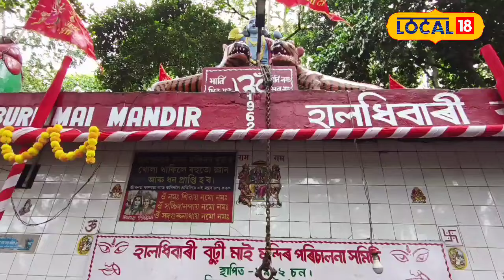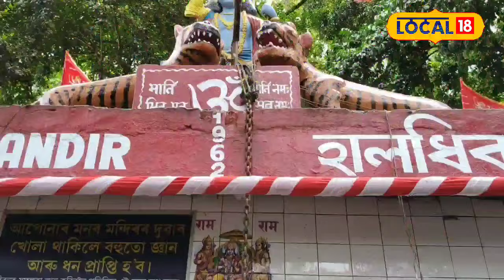কাজিৰঙাৰ হালধিবাৰী বুঢ়ীমাই মন্দিৰৰ দুৰ্গা পূজা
কাজিৰঙাৰ হালধিবাৰী বুঢ়ীমাই মন্দিৰৰ দুৰ্গা পূজা,এই মন্দিৰটো জাগ্ৰত বুলি আছে এক লোকবিশ্বাস#local18